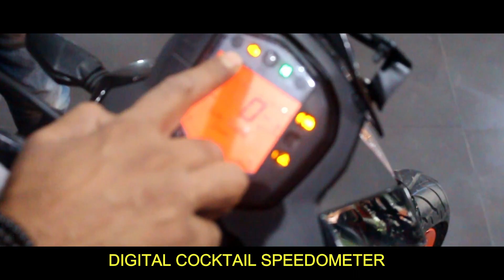KTM DUKE 125 OFFICIAL LAUNCHING IN SURAT | KTM ADAJAN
ADD-ADAJAN KTM - G 7, TRINITY BUSINESS PARK NEAR MADHUVAN CIRCLE, L P SAVANI ROAD,ADAJAN,SURAT,395009
THANKS KRUNAL FOR HELPING ME

finally if you like my today's vlog please hit that "LIKE" button,
if anyone have any querries then "COMMENT" down below,